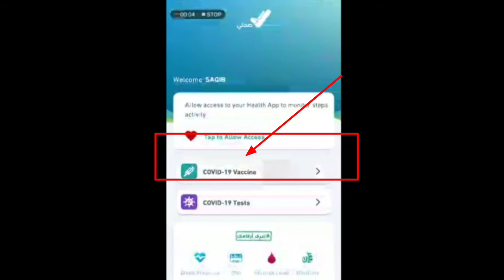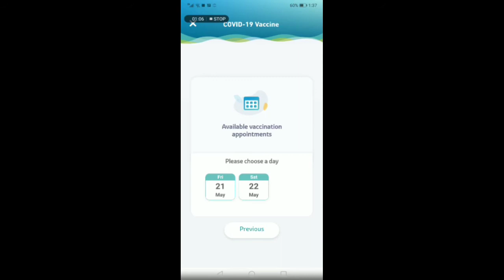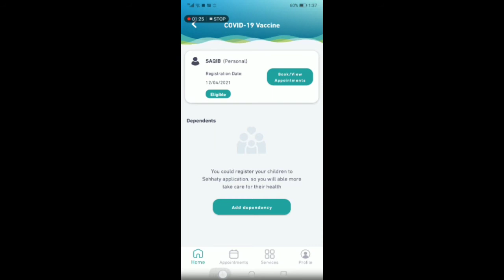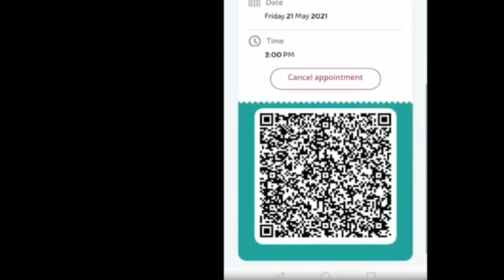How To Book Covid-19 Vaccine Appointment in Saudi Arabia | Vaccine Appointment Kaise Book Kare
صحتی ایپلیکیشن سے کرونا ویکسین کی تاریخ بک کرنے کا مکمل طریقہ

How to create saudi national address on Mobile
.Saudi Post National Address Kaise Banaye
ھیجی گئی رقم اپنے موبائل سے چیک کریں
how to copy URL /app link
انجاز بینک سے پیسے بھیجے وہ بھی اپنے موبائل سے
قرآنی کمبیوتر اسدالله
نعت حاجى حق نواز

 فیسبوک پیج کا لنک کیسے کاپی کرتے ہیں

خوبصورت آواز میں نعت رسول مقبول
کمسن قاری کی خوبصورت تلاوت ماشاءاللہ

very sad and good talking about pardes

  پر چیک کری آپ کے اقامہ پر کتنی سم رجسٹرہیں موبائل
 بغیر ابشرکے اقامہ چیک کرنے کا طریقہ
STC PAY sy paisy kasy transfer karty han
ایمو سے فالتو لوگوں کو ڈیلیٹ کریں